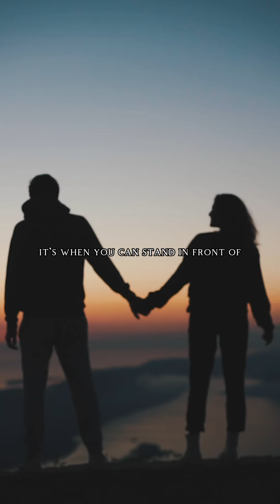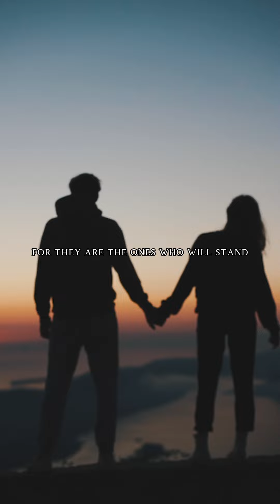What Does REAL Intimacy Look Like?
Join me as I dive deep into the challenge of exploring what real intimacy truly looks like in relationships!